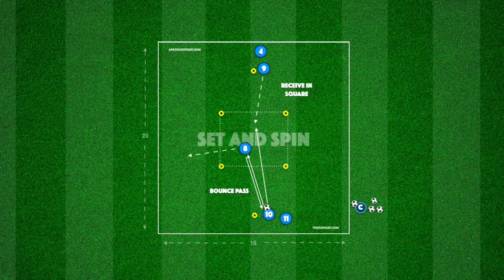Set and Spin | Technical Combinations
It's time to develop players one and two touch passing combinations in this technical practice.

To begin, the first player will pass to the central player who bounces the ball back and spins out the square. The player on the other end moves to receive the next pass in the square and sets the ball out the initial central player. They will take a touch and play through to the end player.

Players must focus on their passing accuracy to maintain the flow and communicate when making each pass! 🤝